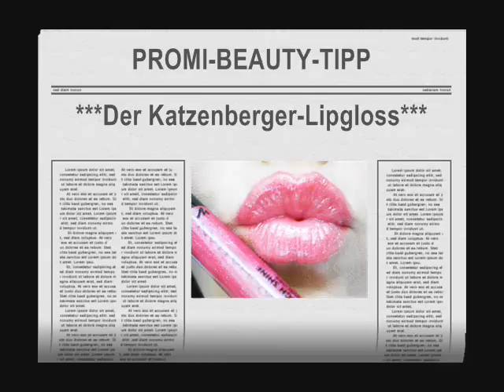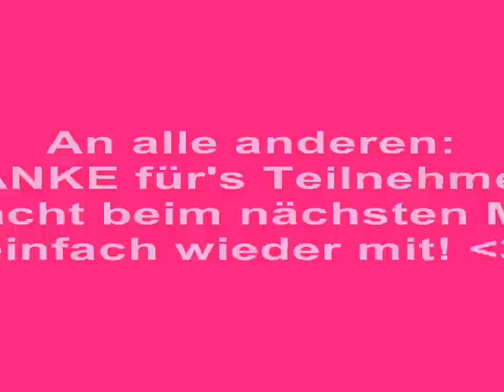[PROMI-BEAUTY-TIPP] DER DANIELA KATZENBERGER-LIPGLOSS! ♥ + Verlosungsgewinner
Ihr Lieben! Gesucht und gefunden: Die Lipgloss-Marke und -Linie, die die liebe Katze verwendet :) Ich hoffe, das ist interessant für Euch - für mich war es jedenfalls ein neuer super Tipp, da ich den Gloss richtig toll finde. Katzes Infos waren: Lipgloss von Manhattan für 3,50 € - und das ist dieser, auch optisch deckt er sich mit dem, den sie in die Cam hielt :) Die haargenaue richtige Farbnuance hat sie leider nicht genannt, doch mit diesem pinkigen Ton solltet Ihr richtig liegen, da er ihrem am ähnlichsten sieht - es gibt im Sortiment ansonsten noch viele weitere "High Shines" zur Auswahl. Der Aufsteller beinhaltet vor allem TESTER, so dass ihr vor dem Kauf in Ruhe swatchen könnt. Mein Gloss kostete aufgrund einer Reduktion, die aber nicht am Regal vermerkt war, überraschenderweise statt 3,55 € nur 1,70 €! =)

Liebe Grüße
Eure Nicky